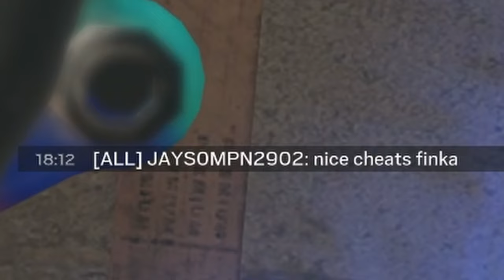Finka Is A Completely Balanced Operator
★Sensitivity★
800 DPI
Horizontal ➔ 42
Vertical ➔ 42